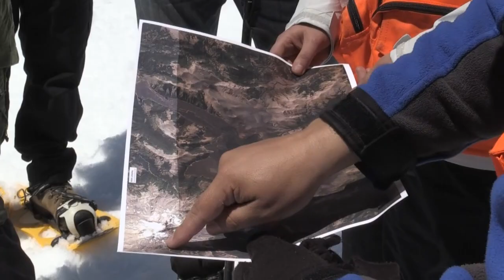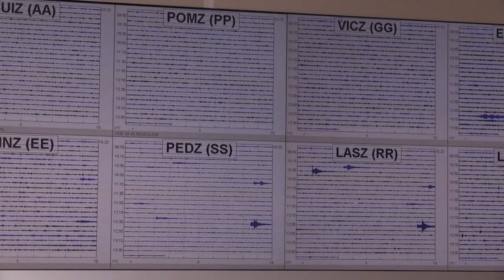Chile vigila sus volcanes, convertidos en atractivo turístico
Las autoridades chilenas monitorean constantemente la intensa actividad volcánica en la cordillera de los Andes, ya que los colosos representan una amenaza a las comunidades cercanas y al creciente turismo.